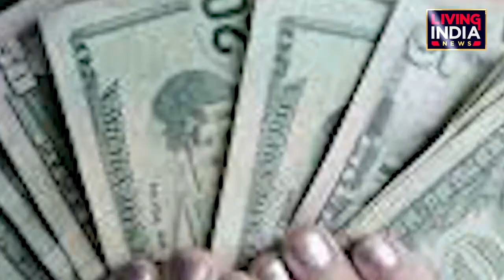ਬਸ ਹੁਣ ਤਾਂ ਰੱਬ ਹੀ ਰਾਖਾ, ਲੱਖਾਂ ਰੁਪਏ 'ਚ ਪੈ ਗਿਆ ਕੁੜੀ ਦੀ ਉੱਮਰ ਪੁੱਛਣਾ, ਤੁਸੀਂ ਵੀ ਰਹੋ ਸੰਭਾਲ ਕੇ